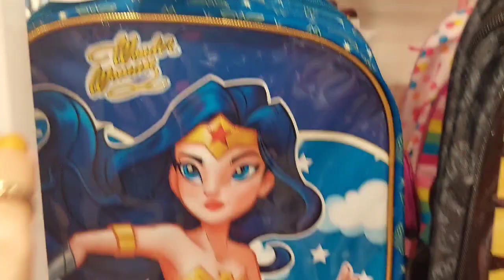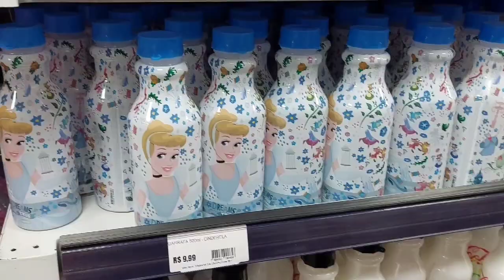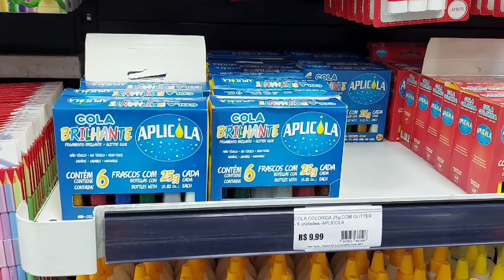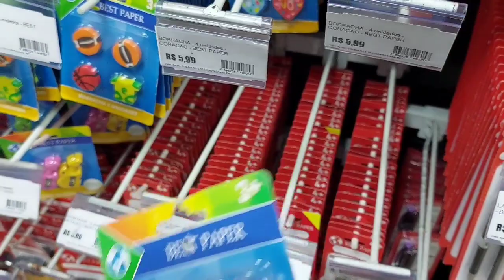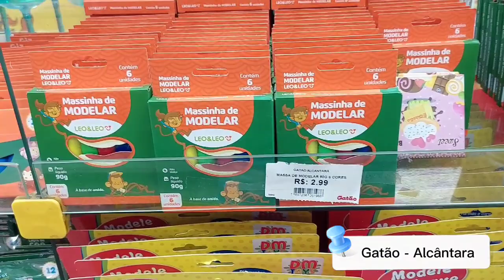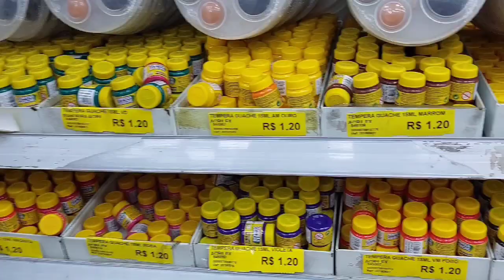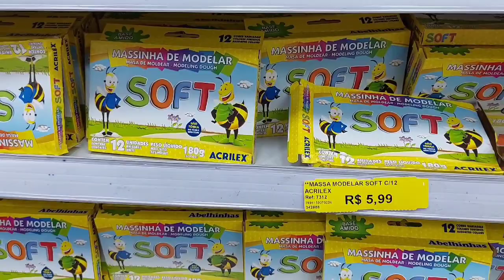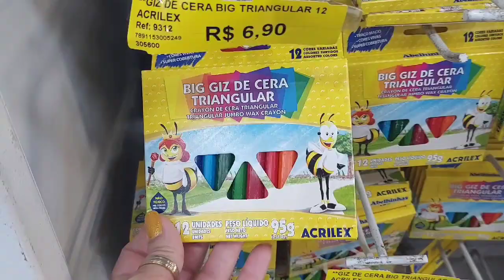PESQUISANDO MATERIAL ESCOLAR 2022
Olá, sejam bem vindos a mais um vídeo do canal ❤️
Vídeo de achadosdematerialescolar 2022
Fui em várias lojas pesquisar os preços de material escolar e mostrei tudo 😁